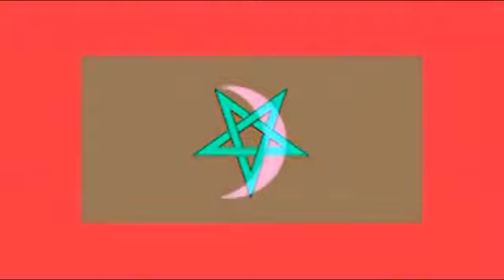Israel bites the Dust - Good News for Modern Man!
Chief Justice of the Temporal Court of the World Public - the more or less Honourable Judge L-e-s V-i-s-i-b-l-e pronounces his judgement again that shitbag of an illegal and immoral middle eastern country called I-s-r-a-e-l.